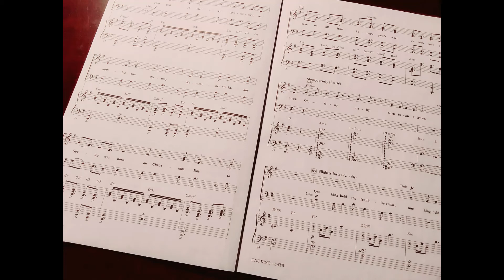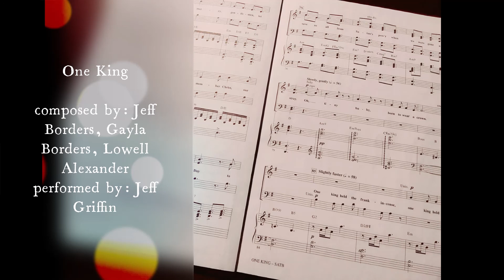One King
composed by: Jeff Borders, Gayla Borders, Lowell Alexander
performed by: Jeff Griffin